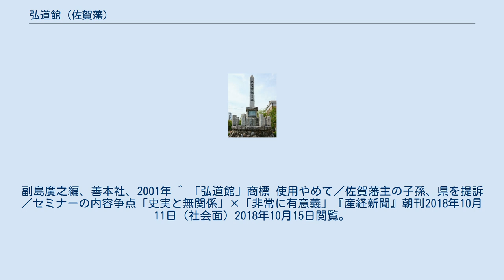弘道館 (佐賀藩)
弘道館記念碑（佐賀市松原） 弘道館（こうどうかん）は、江戸時代中期に日本の佐賀藩が設立した藩校である。
弘道館（学館）といい、水戸藩、出石藩（但馬国）の同名の藩校と並んで「天下三弘道館」の一つと称された。
 1781年（天明元年）、佐賀藩第8代藩主鍋島治茂が儒学者の古賀精里に命じ、佐賀城に近い松原小路に藩校「弘道館」を設立した。
 設立にあたり、熊本藩の藩校「時習館」をモデルとした。
鍋島治茂は石井鶴山（儒学者）を熊本藩に派遣し、成功した改革と藩校の関係を学ばせた。
改革の秘訣は「改革の担い手となる人材の育成」にあった。
鶴山自身も、鍋島治茂の許可を得て、幕臣の大田南畝（蜀山人）、広島藩の頼春水ら学者と交流を深め、親しい間柄になった。
それとともに、諸国を遊歴した。
古賀精里は弘道館の初代校長格、石井鶴山は教頭格となった。
 1806年（文化3年）、古賀精里の子である古賀穀堂は意見書『学政管見』を提出した。
この意見書で「教育予算は削らず、逆に三倍に増やすべき」などと提言し、教育の重要性を訴えた。
これは江戸時代の教育論としては現在も評価が高い。
1830年（天保元年）、第10代藩主鍋島直正は藩主になると同時に弘道館の充実を指示した。
 1840年（天保11年）、鍋島直正は北堀端に移転拡充し、蒙養舎を設立した。
蒙養舎では15歳以下の藩士の子弟を教育した。
古賀穀堂が直正の教育係を務めた。
穀堂が『学政管見』で訴えた政策はほぼそのまま実施されたと言える。
例えば170石だった教育予算は、1840年（天保11年）には1,000石に増加していた。
 幕末から明治新政府で活躍した副島種臣、大木喬任、大隈重信、佐野常民、江藤新平、島義勇らの佐賀藩士は弘道館の出身者である。
弘道館の教育理念は旧制佐賀中学校（現・佐賀県立佐賀西高等学校）と勧興小学校（現・佐賀市立勧興小学校）に受け継がれた。
勧興小学校は年少者が学んでいた蒙養舎を継承して開校した。
その校舎の2階には現在も資料室「懐古堂」がある。
旧制佐賀中学校は弘道館跡に開校した。
 佐賀県が弘道館の名を冠した様々なイベントを展開している。
この一部について、商標権を巡り、鍋島氏子孫と佐賀県との間で訴訟になっていることが『産経新聞』で2018年（平成30年）10月に報じられた。
 ^ 『佐賀藩中興の祖鍋島治茂の改革を支えた叡智 石井鶴山の生涯』 ^ 改革ことはじめ(15)教育は聖域 ～人材育成　最大の遺産に～（佐賀新聞社、2012年4月3日閲覧） ^ 佐賀藩校弘道館跡地由緒書 ^ 鬼丸聖堂跡|さがの歴史・文化お宝帳（2012年4月3日閲覧） ^ 『勤王の先駆者 横尾紫洋　その生涯と漢詩』がある。
副島廣之編、善本社、2001年 ^ 「弘道館」商標 使用やめて／佐賀藩主の子孫、県を提訴／セミナーの内容争点「史実と無関係」×「非常に有意義」『産経新聞』朝刊2018年10月11日（社会面）2018年10月15日閲覧。